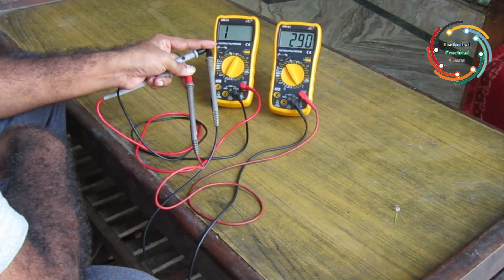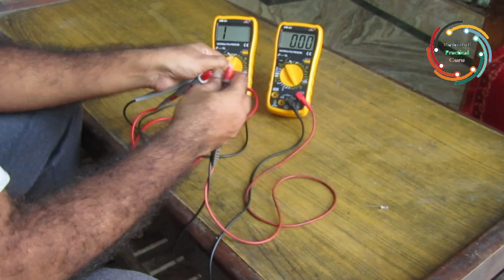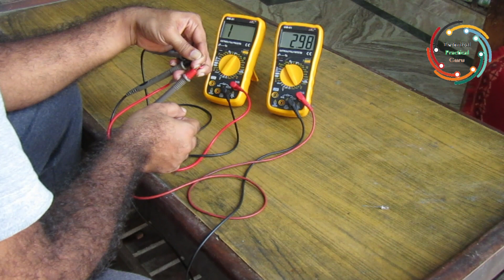Continuity tester ka he use LED Check kernai ke liyai kyu kertai hai ?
Check Single LED with the help of multi meter